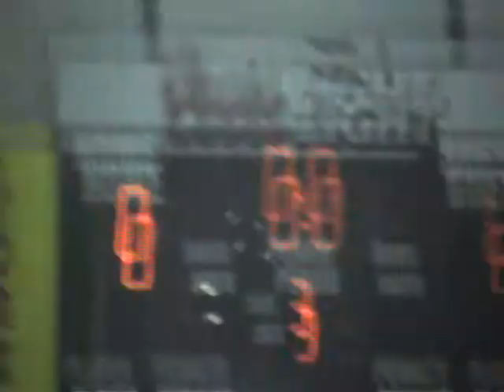SSE Wild 2007/2008 Playoff Champions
SSE Wild 6 vs. West Hawks 0  April 2008